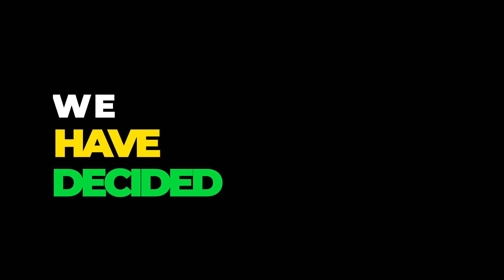NSOATREMAN FC NEW LOGO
UPDATE: WE HAVE OFFICIALLY DECIDE TO MODERNIZE OUR LOGO TO MEET THE TRADITION OF CLUB